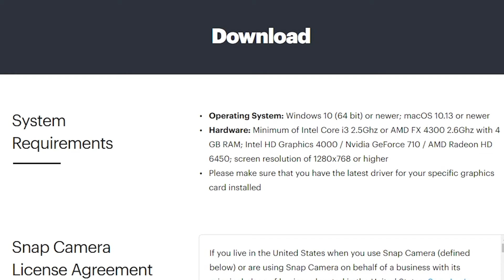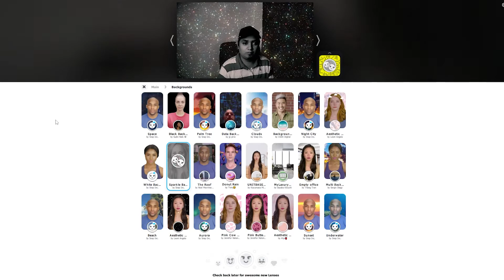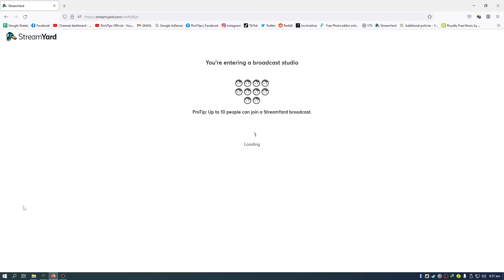SNAP CAMERA | EFFECT and FILTERS | TAGALOG TECH TIPS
Snap Camera is a Free Software for all PC/MAC Users, You can use this camera effects. Face filters makes a live stream and video recording a LOT of fun! I show you how to set up the snap camera and find filters you want to use in your OBS live stream and recording or any other platform like Streamyard, Zoom, Google Meet and many more. Its easy and FREE!